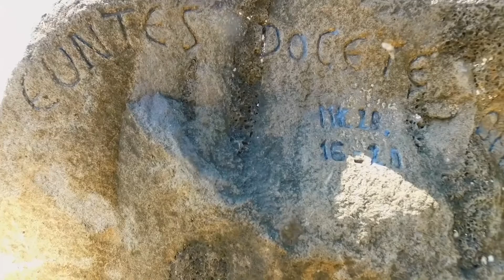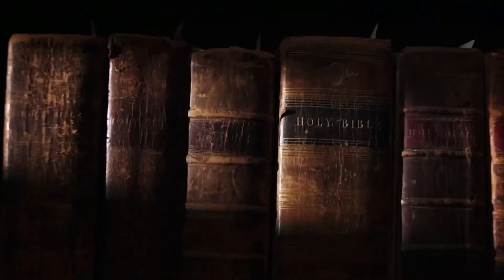Passo a passo com Jesus \\ "Baptizando-as..." Mt 28, 16-20 | SANTÍSSIMA TRINDADE